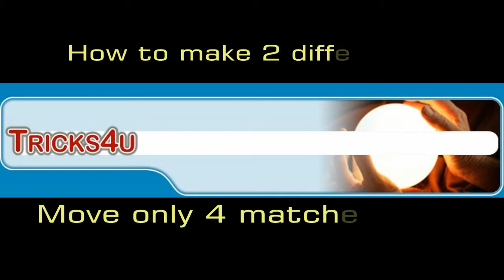Different Squares Become Similar